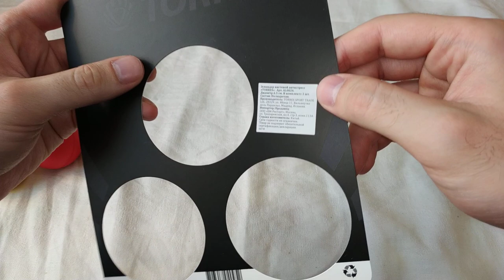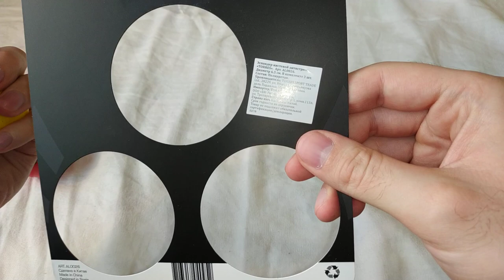Антистресс мячики, эспандер кистевой антистресс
Купил себе такие вот антистрессовые мячики :) Они же ещё и эспандеры, ими можно качать руки :) Такие прикольные мячики, особенно жёлтый, потому что он самый мягкий и приятный на ощупь. Покупал как возможную подставку под свои вибродинамики :)